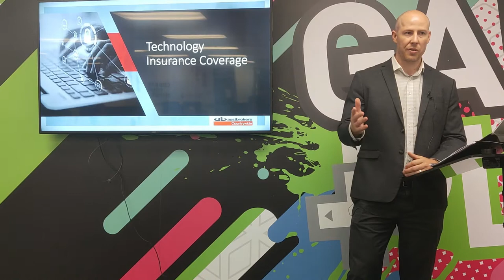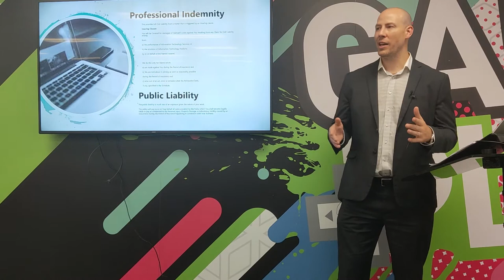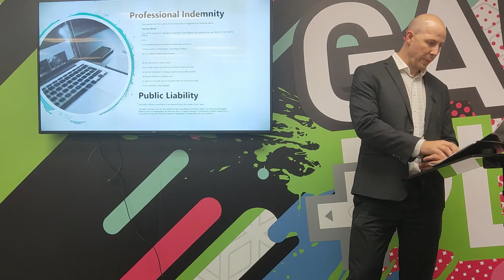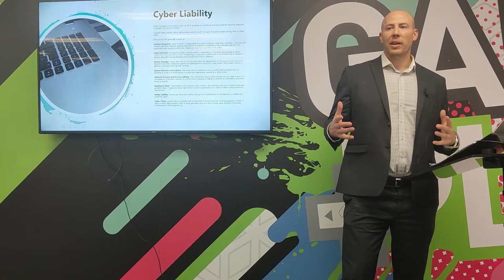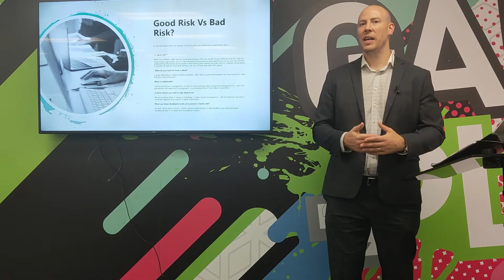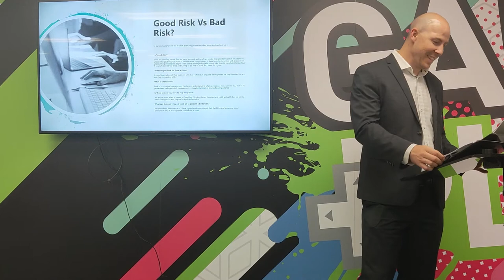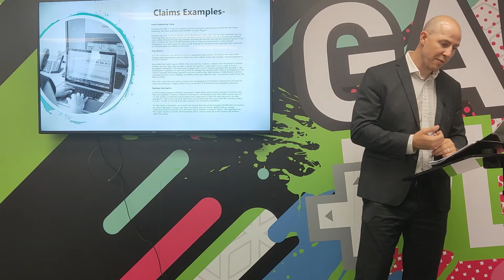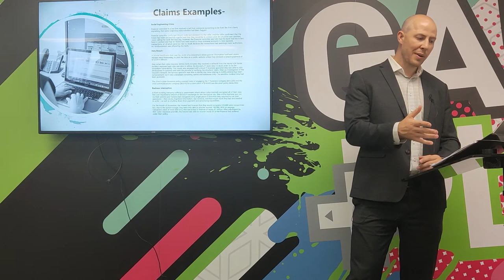Wade Cadman - Managing your risk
In a challenging insurance market, the way in which a risk is presented can go a long way. In consultation with a few market leading insurers I have obtained some feedback on what they see as exposures, and concerns for your industry.
Where can things go wrong?:
Providing unsuitable advice
Breach of Contract (delay in delivery, not to specified standard, etc.)
Data Breach + Fines
Lawsuits galore:
          • IP infringement
          • Liability for user generated content
          • Loss of advertising income, or membership fees
          • Liability for vicarious bodily injury or property damage
Loss of income from not being able to operate
Ensuring that you have the correct insurance product in place, and it responds to contractual obligations becomes vitally important as you can be held personally liable for the actions of your company. The insurance is only as good as when you need it to respond, if you are paying for a policy make sure it is the right one!

Thanks to John Oestmann for editing this video